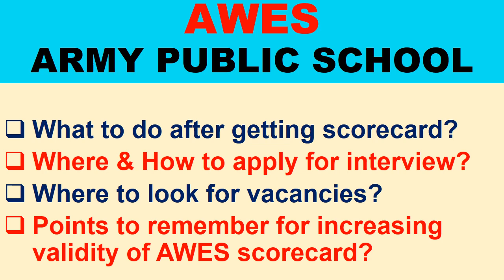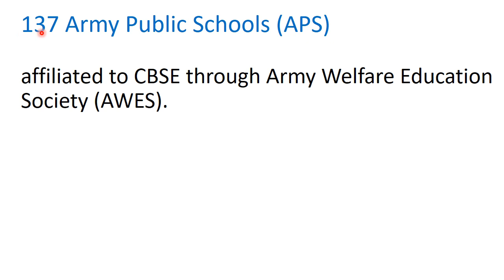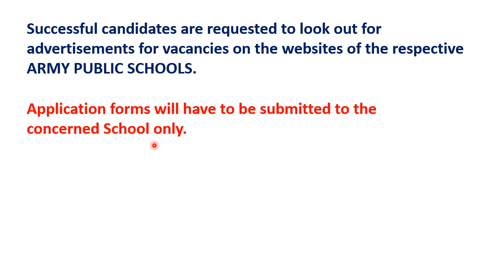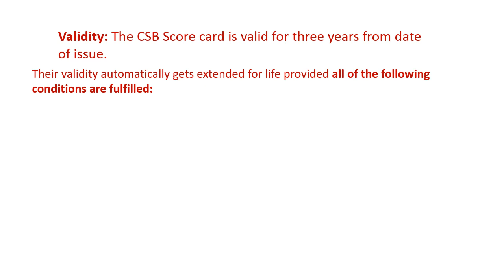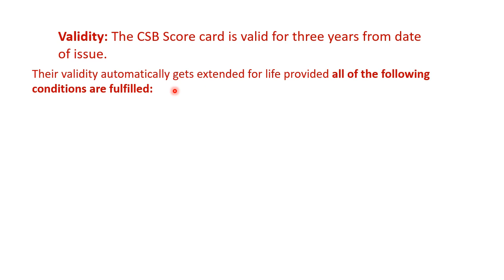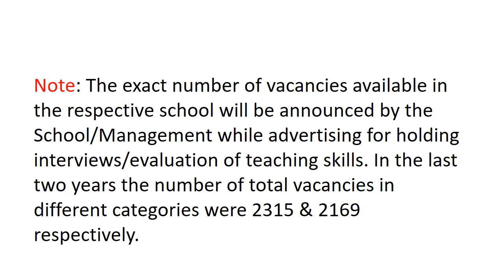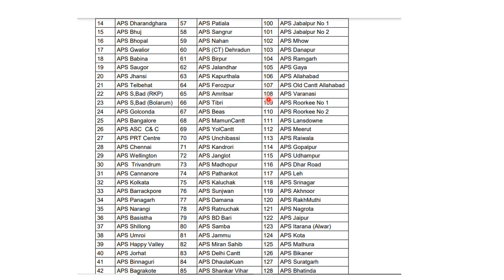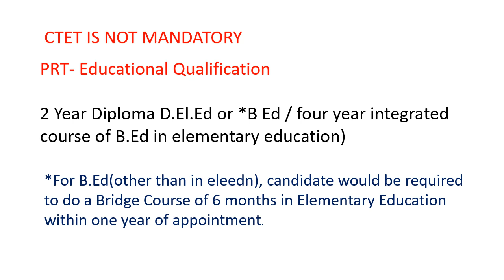AWES Vacancy Details How to get job with awes scorecard| How to incease score card validity |PRT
How to get job with awes scorecard,
how to pass awes teacher,how to crack awes teacher,how to prepare dsc,how to apply in army public school,how to apply for aps teacher recruitment 2020,how to fill army public school form 2019,awes,awes teacher eligibility,awes admit card 2019,awes teacher age limit,awes prt educational qualification,awes tgt recruitment 2020,awes pgt recruitment 2020,awes prt recruitment 2020,awes teacher cracking tips,army welfare education society (awes),awes 8000 prt tgt pgt vacancy